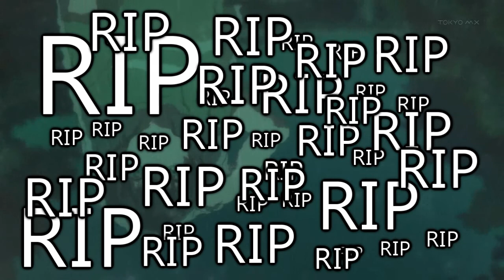Chuunirip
rip best gril